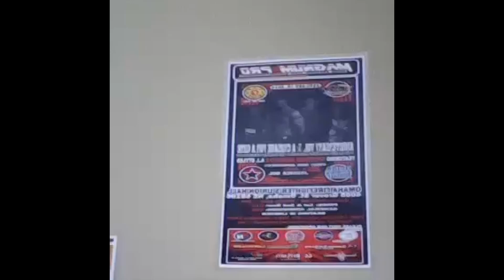Drinkin at MO’s episode 14 w/ Donnie Dodge of Nebraska Pro Wrestling Hall of Fame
The man behind the Nebraska Pro Wrestling Hall Of Fane and I sit down to talk his career and the formation of the Nebraska Pro Wrestling Hall of Fame. A great man and great ambassador for wrestling history.